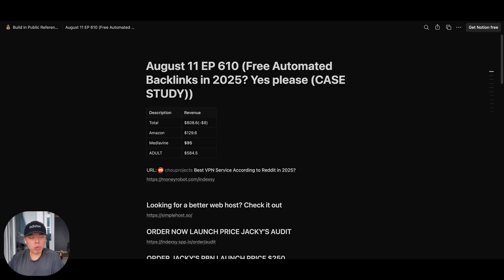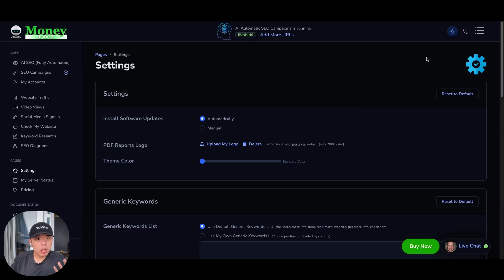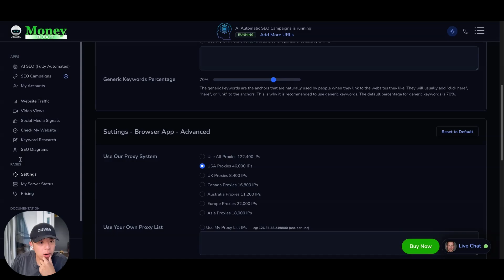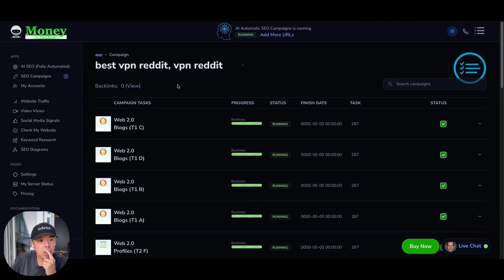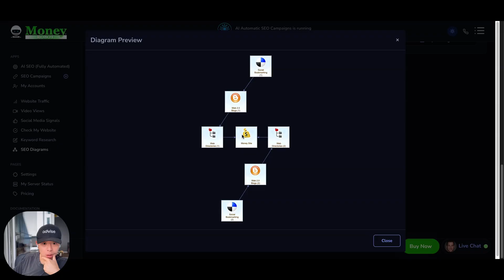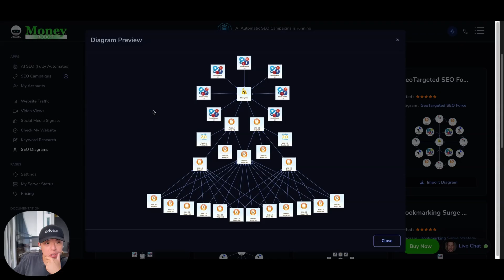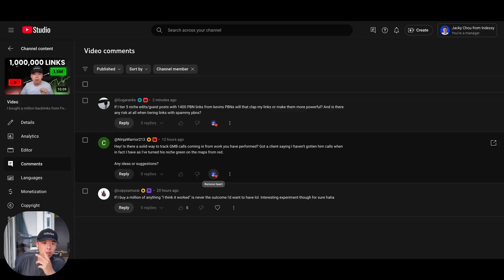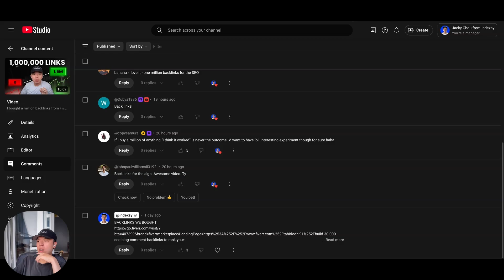Free AI Backlinks in 2025? Yes please (CASE STUDY) - BIP610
📚 Chapters
00:00 Introduction and Exciting Announcement
00:48 Daily Revenue Report
01:16 Case Study Overview
01:49 Free Backlink Tool Details
02:02 Usage Warnings and Recommendations
02:50 Exploring the Tool's Features
04:50 Final Thoughts and Q&A
09:15 Conclusion and Sign-Off